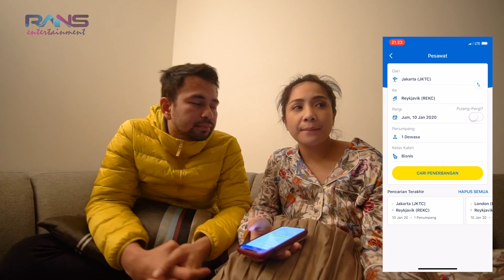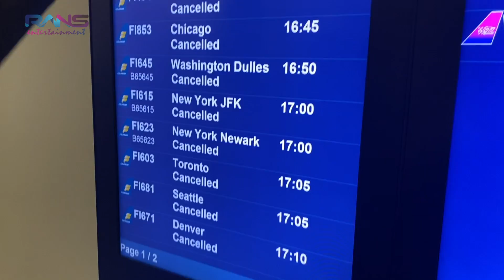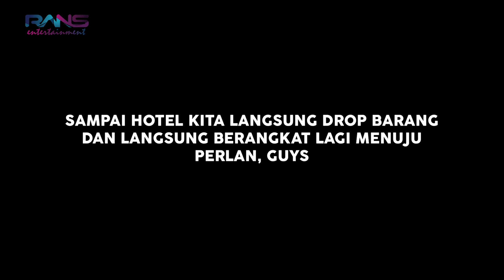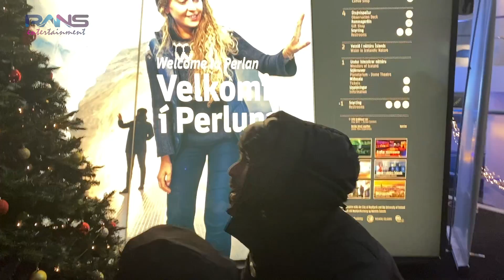DARI TEMPAT TERMAHAL SEHARGA MILYARAN SAMPE KE TEMPAT TERDINGIN!!